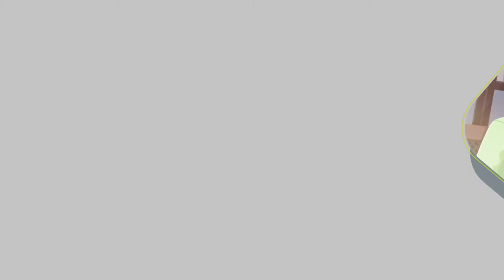Module 11 Promotion of Safe Use of Internet, Gadgets and Media-Odia